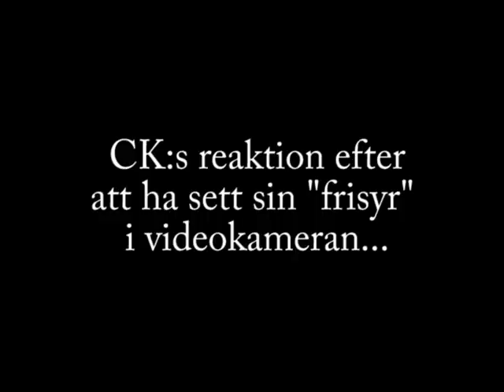Colorklick rakar skallen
Colorklick vaknade en dag och kände för att raka skallen. Tror vi hittade vinterns snyggaste frisyr med under resans gång...